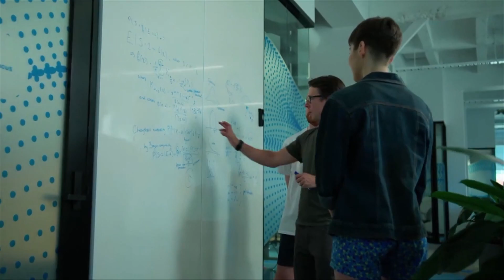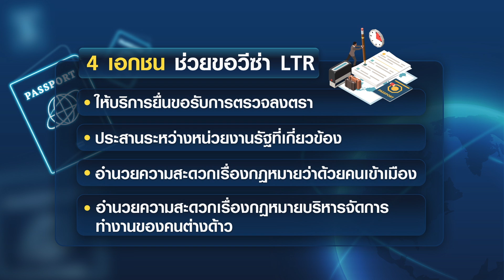ตั้งเป้า 5 ปี วีซ่า LTR เพิ่มเม็ดเงิน 1 ล้านล้านบาท I EEC Foucs I 04-06-66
BOI สนับสนุนการทำวีซ่าระยะยาว LTR Visa เพื่อดึงชาวต่างชาติที่มีความสามารถ เข้ามาทำงานในไทย เพิ่มศักยภาพเศรษฐกิจไทยให้แข็งแกร่ง